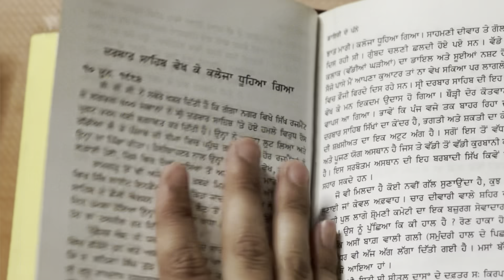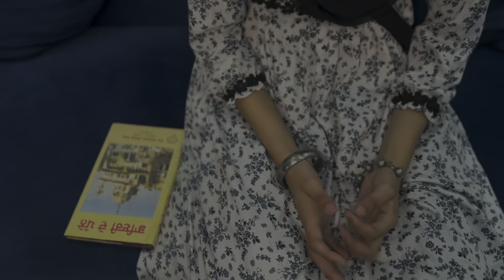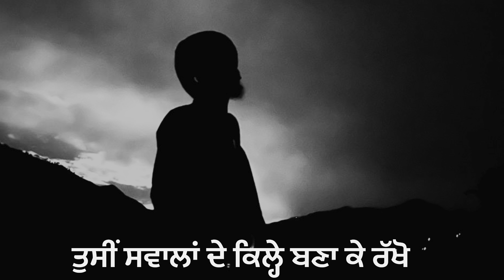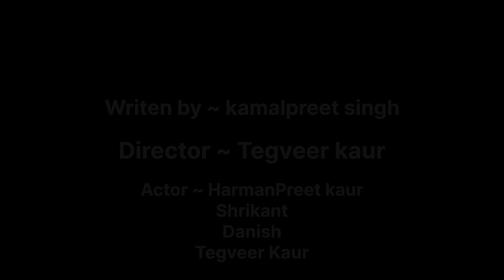Short Film “84 ਦੀ ਪੀੜ” Present By Ridder singhni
ਅਸੀਂ ਅਪਣਾ ਫਰਜ਼ ਸਮਝ ਕੇ ਇਹ ਫ਼ਿਲਮ ਬਣਾਈ ਹੁਣ ਤੁਸੀਂ ਆਪਣਾ ਫ਼ਰਜ਼ ਸਮਜ ਕੇ ਇਸਨੂ ਸ਼ੇਅਰ ਜਰੂਰ ਕਰਨਾਂ !
ਨਿਮਾਣੀ ਦੀ ਇਹ ਕੋਸ਼ਿਸ਼ ਕਿਵੇਂ ਲਗੀ ❓
ਕੁਮੈਂਟ ਕਰਕੇ ਜਰੂਰ ਦਸਣਾਂ ❗️
Short Film “ 84 ਦੀ ਪੀੜ “
Writen By ~ kamalpreet singh
Director ~ Tegveer kaur
Actor ~ Harmanpreet kaur , Shrikant ,
                  Danish , Tegveer kaur